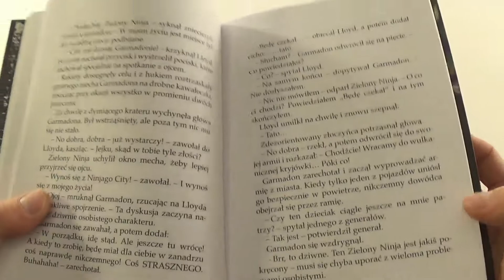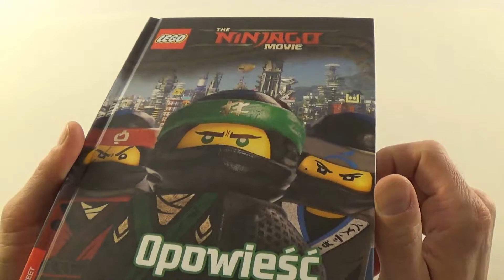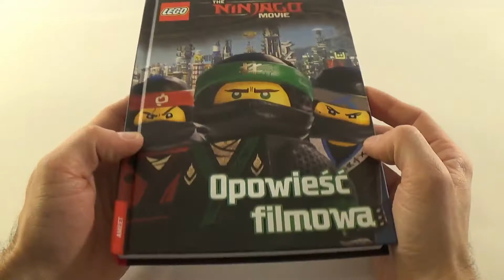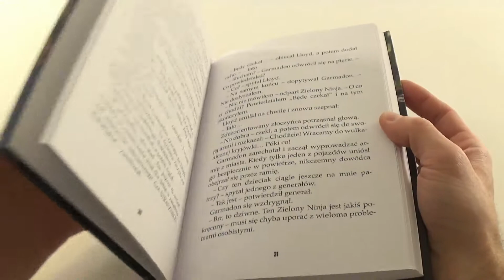The Ninjago Movie - Opowieść filmowa - Ameet - Recenzja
Theme: Ameet Book
Name: The Ninjago Movie - Opowieść filmowa
Year released in Poland: 2017
Price in Poland: 31,49 zł